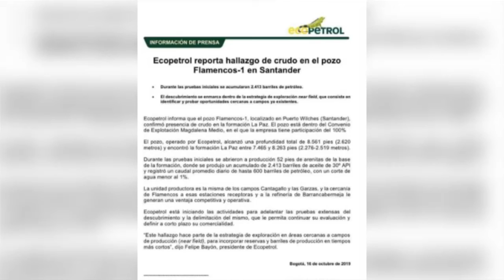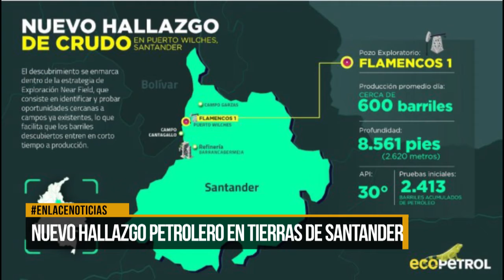Nuevo hallazgo petrolero en tierras de Santander.